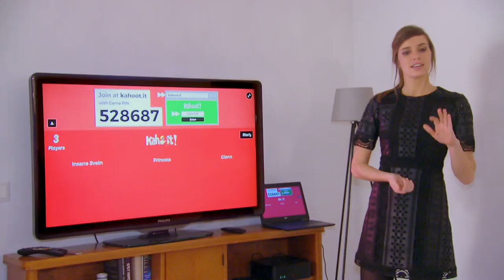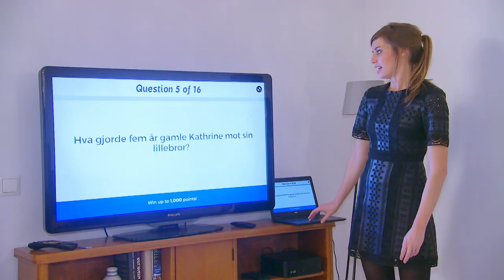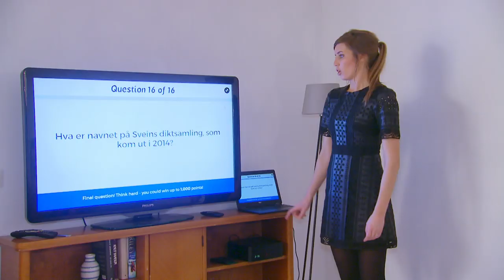4-stjerners middag | Kahoot med Svein Østvik, Kathrine Sørland og Glenn Jensen | discovery+ Norge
Susanne Furøy Wergeland har laget en Kahoot-quiz for og med gjestene sine Svein Østvik, Kathrine Sørland og Glenn Jensen.
Fra 4-stjerners middag Sesong 9 Episode 25.